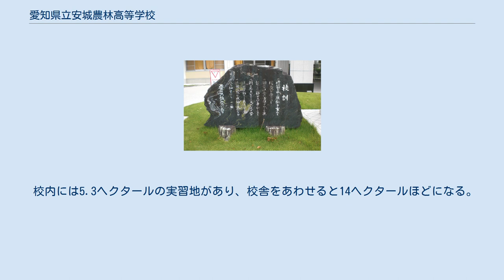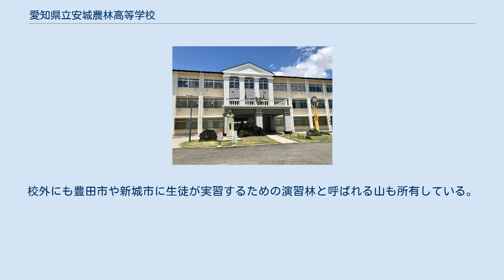愛知県立安城農林高等学校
愛知県立安城農林高等学校（あいちけんりつあんじょうのうりんこうとうがっこう）は、愛知県安城市池浦町にある県立の農業高等学校。
略称「農林（のうりん）」「安農（あんのう）」。
 学校の前には小川が流れている。
橋を渡って正門に入る。
 安城町長の岡田菊次郎などによって安城町に誘致され、1901年（明治34年）に愛知県立農林学校として創立。
創立には当時愛知県会議長だった内藤魯一が尽力したと言われている。
初代校長には山崎延吉が着任した。
 1922年（大正11年）、愛知県安城農林学校に改称した。
戦前は新潟県の加茂農学校、静岡県の中泉農学校と共に三大農学校と呼ばれ、全国から生徒を集めていた。
このような教育実績に基づき、第一次世界大戦後の高等教育拡充の動きのなかで安城農林を高等農林学校（現在の大学農学部に相当）に昇格させようとする動きが起こったが、実現しなかった。
 1946年（昭和21年）の学制改革により新制高等学校になり、現校名に改称された。
1949年（昭和24年）に愛知県立安城高等学校と統合するものの、翌年には再び分離独立した。
 安城市長・明治用水土地改良区理事長等をつとめた石原一郎（大正7年卒）や元参議院副議長の森八三一など優秀な人材を多く輩出し、安城市一帯が日本デンマークと呼ばれるほどの農業先進地になった要因の一つである。
 校内には5.3ヘクタールの実習地があり、校舎をあわせると14ヘクタールほどになる。
校外にも豊田市や新城市に生徒が実習するための演習林と呼ばれる山も所有している。
 部活動はあまり活発でないが、馬術部はインターハイ出場経験をもつ。
 校訓 礼節を正し廉恥を重んじ信義を尚（たっと）ぶべし 国家社会に貢献せんことを庶幾（こいねが）ふものは勤労を以て身を馴らすべし 利を忘るべからざるも尚（なお）之が為めに他の迷惑を招くことあるべからず 共同一致が成効（せいこう）の基（もとい）たるを覚知すべし 要は只誠意にあり 2年次に各コースに分かれる。
 3年次には全科に、進学者むけ教養コースが設置される。